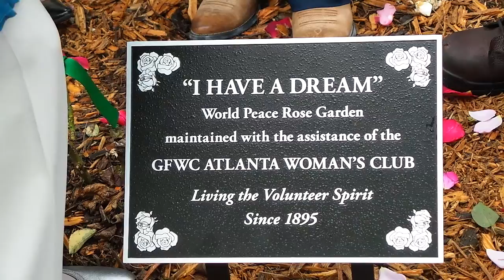Atlanta Woman's Group Unveiling Plaque in "I Have A Dream" World Peace Rose Garden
Judine Herd, President of the Atlanta Woman's Club and members unveiled their plaque to honor their service and support to the "I Have A Dream" World Peace Rose Garden at the Martin Luther King, Jr. National Historic Site in Atlanta, GA. USA.